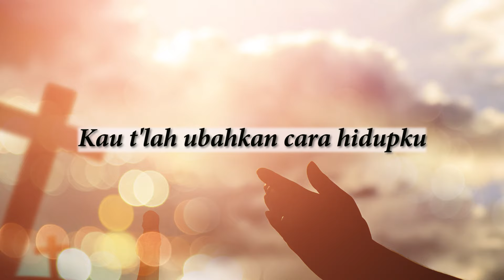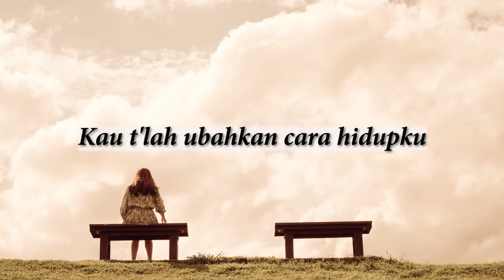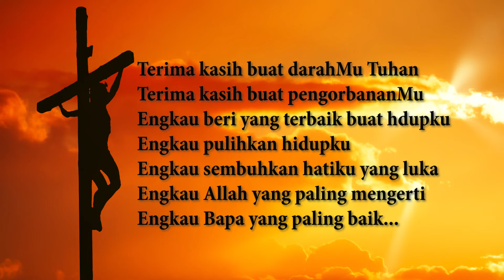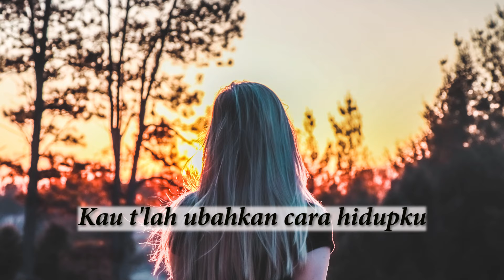Kau Telah Ubahkan - Jacqlien Celosse (Official lyric video)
Lagu "Kau Telah Ubahkan" terdapat di album Nyanyian Hati, Pt. 4

semua yang kumiliki
kupersembahkan kepadaMu
sungguh besar anugerahMu
bertahta di hidupku

kasih setiaMu Bapa
memulihkan hati yang luka
hanya Engkau yang mengerti
semua beban yang terjadi

Kau telah ubahkan cara hidupku
oleh kuasa darahMu yang kudus
ku dipulihkan ku diberkati
kasihMu sungguh nyata di dalamku